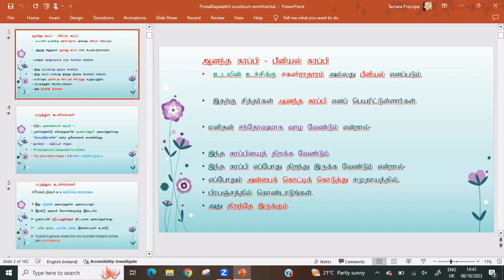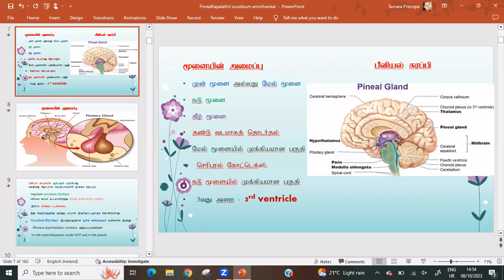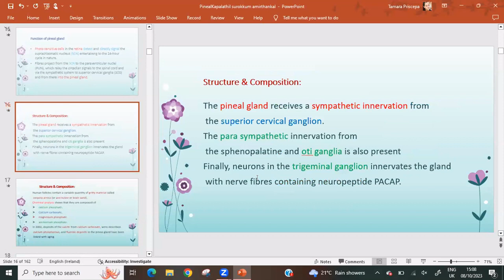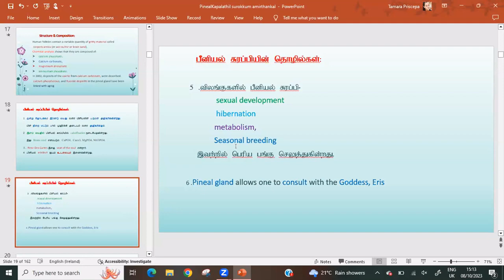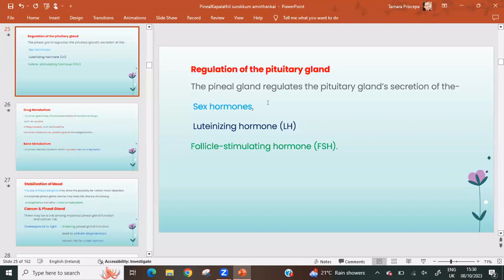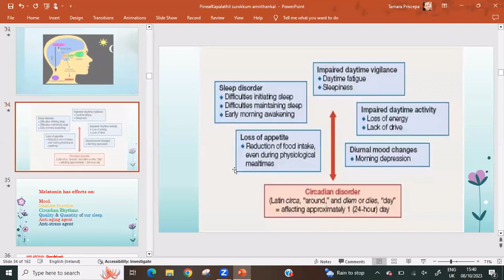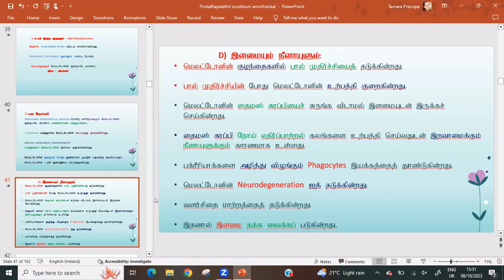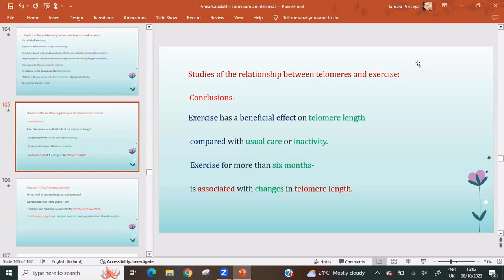சக்தியைத்தரும் சக்கரங்களும் நாடிகளும் 17 | DR .S. BALASUBRAMANIAM | SKYYOGA CENTRE CANADA OCT 8 2023